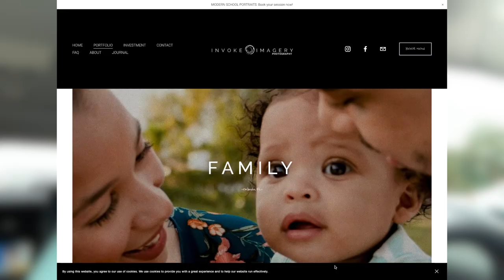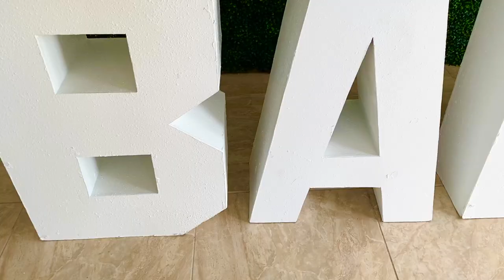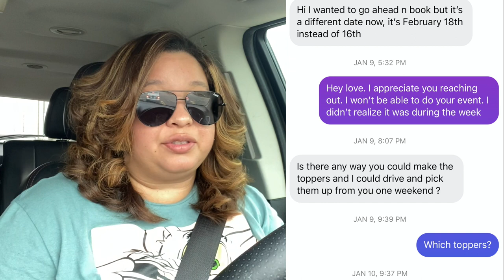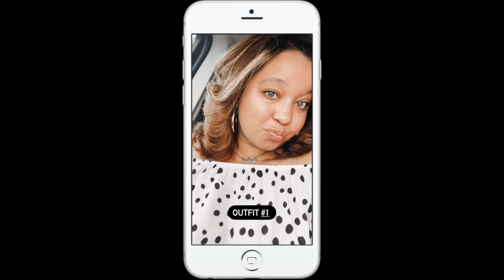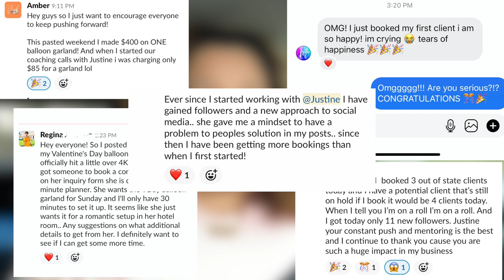Event business tips, Photo Shoot, and Coaching Biz in 2023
Hey Designers! Let’s take a ride together and follow me to discuss overall updates. Although this video is a little old, the reason for pivoting my business is still relevant.

xoxox,
Justine

Download my SECRET guide on how to attract your dream clients who will never ask for a discount:

G O O D   S T U F F:

Survival Tools for Decorating:
Balloon Pump Machine
Balloon String
Balloon Glue Dots
Fishing Wire
Low/Hot Temp Glue Gun
Backdrop Stand
Qualatex Balloons
Balloon Bag
Command Hooks
Tool (Tackle) Box